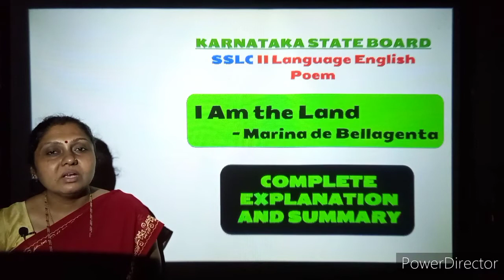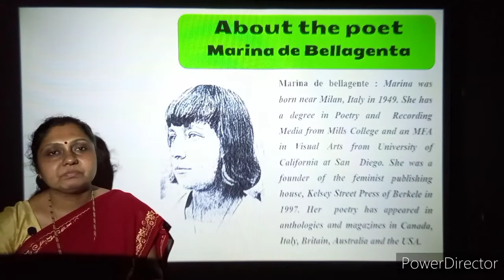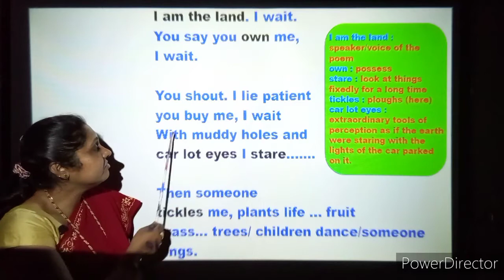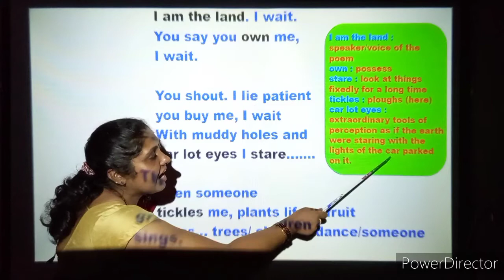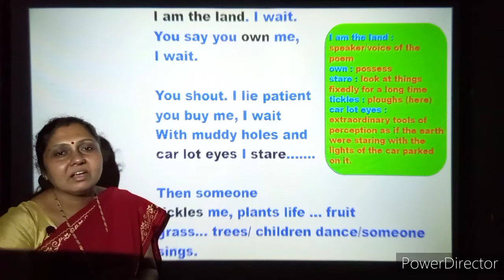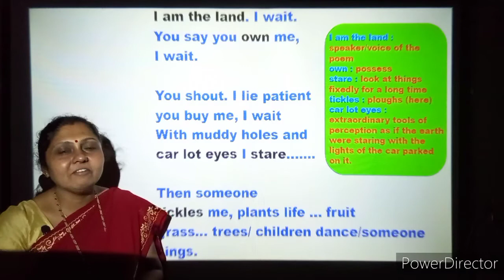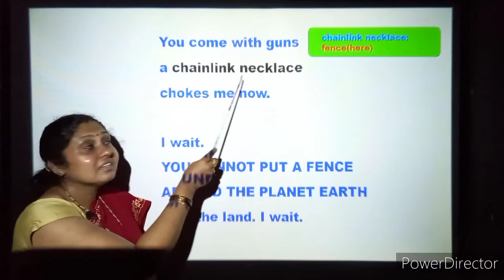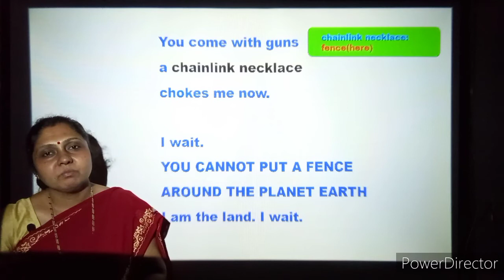SSLC II Language English Poem - I am The Land - Complete explanation & summary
I have attempted to summarise and explain one of the English poem "I am the Land" SSLC II Language English Karnataka Syllabus.